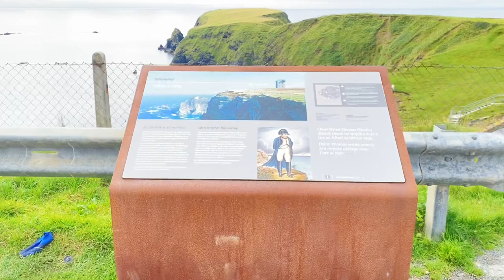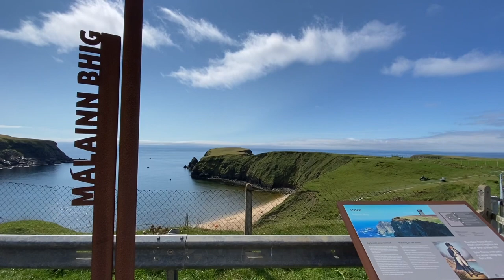Silver Strand Donegal Ireland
The Silver Strand is a shoe shaped beach in Malin Beg, in Southwest of Donegal Ireland. So secluded, so tranquil, so picturesque, so breathtaking. Lovely place to visit and there was even a small waterfall. Absolutely beautiful beach! It’s a hidden gem, worth a visit. The beach is surrounded by the cliffs with 169 steps to go down.